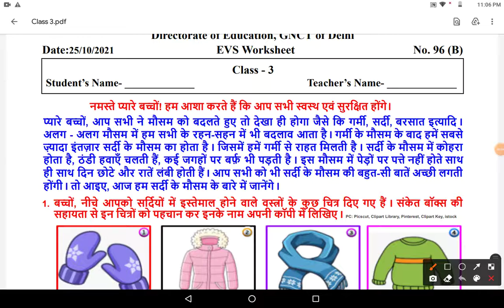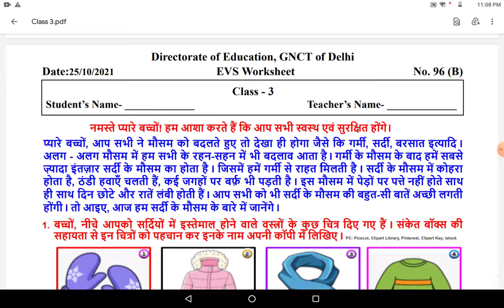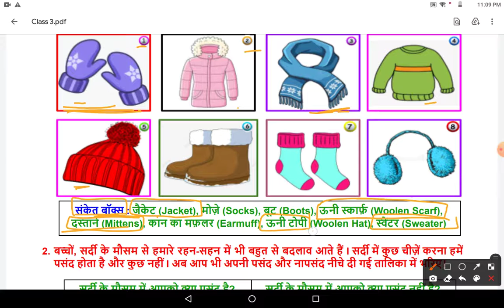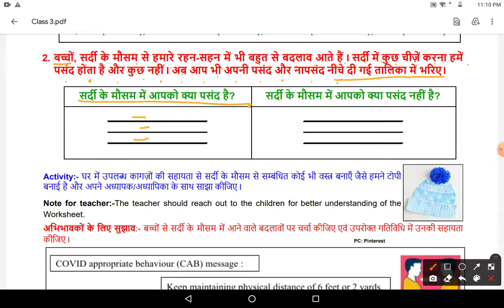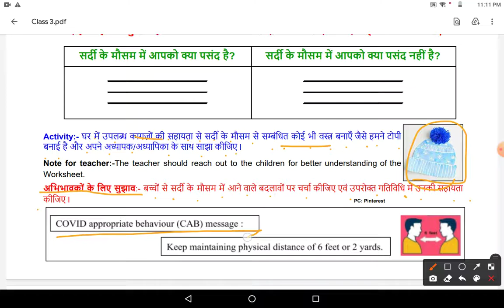सर्दियों का मौसम (Winter Season), No. 96(B), Class - 3, Evs, Date - 25/10/2021, DOE, GNCT